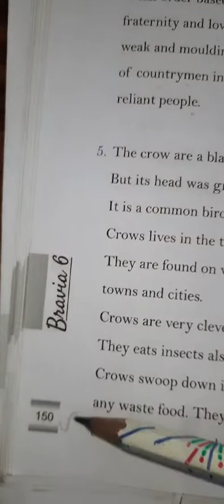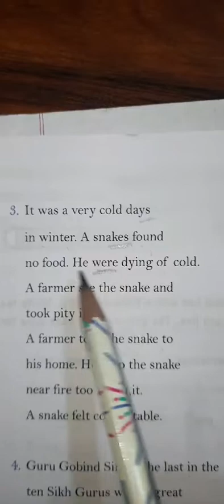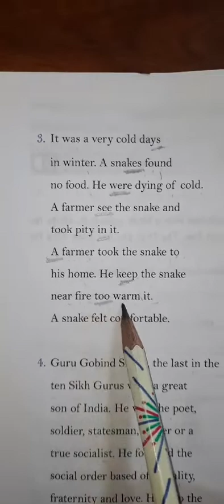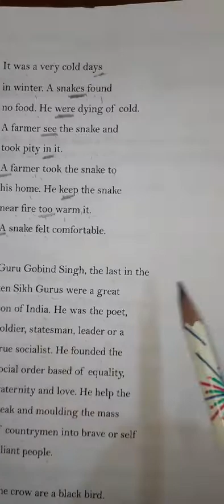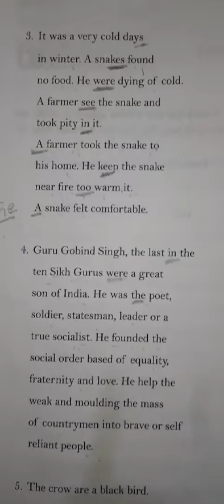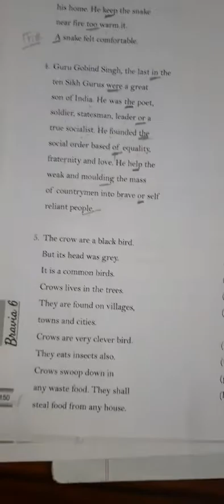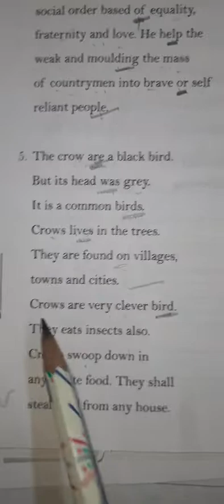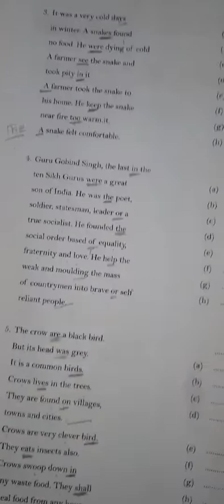GRADE 6 , WORKSHEET 59 , PG 150 , WRITING BRAVIA ✍